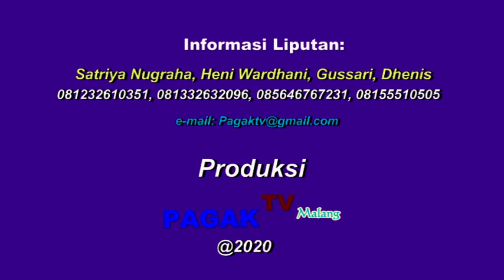*PAGAK TV * WAWANCARA ULANG TAHUN DICKI YANG KE 24 TAHUN